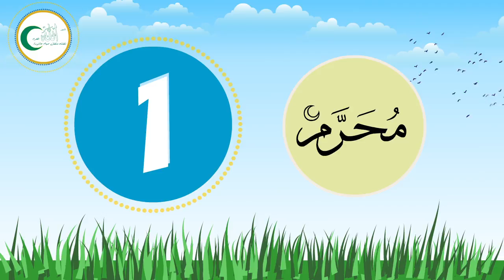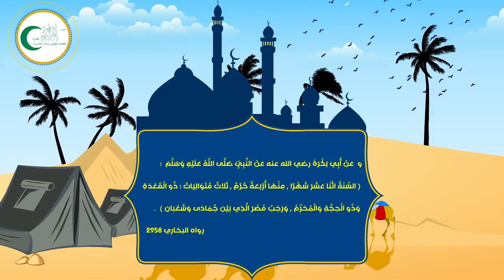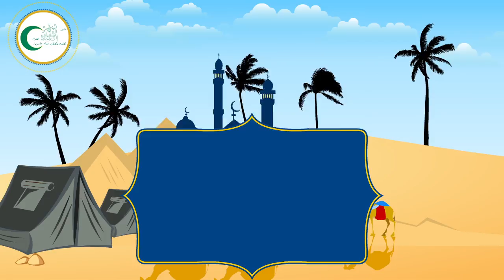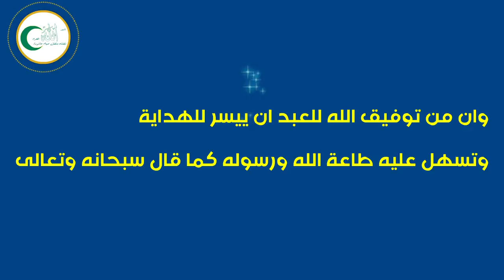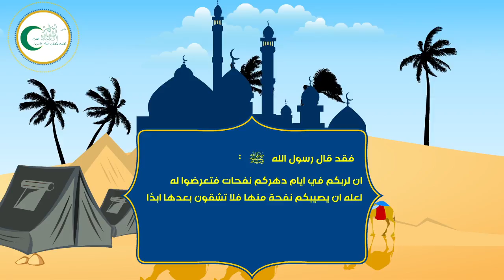شهر محرم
badr hari
Artist
Crazy
Madness
Hidden Camera
Entertainment
Football
Basketball
Viva
Prostitution
Funny
Clips
Cooking
Offers
Show
Reduction
Lottery
President
Typhoon
Earthquake
Killing
Crime
TV
IPhone
Samsung
Sex
Exciting
Sexy
Series
Movies
Film
Baby
Child
Justin Bieber
Michael Jackson
Ventricular
Beach
Harassment
Photos
Programs
Report
Disaster
Disasters
Documentary
royal baby
catching fire
baby i
versace migos drake
music
funny
best song ever
movies
drake
lil wayne
blurred lines
full movie
music
minecraft
one direction
avicii
movies
blurred lines
mel smith
royal baby
catching fire
best song ever
alan partridge
one direction
selena gomez